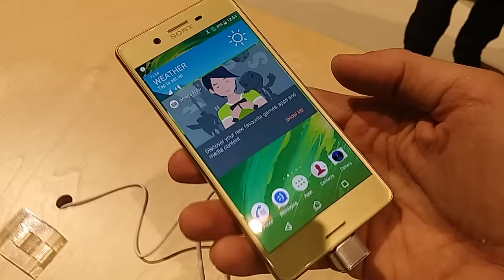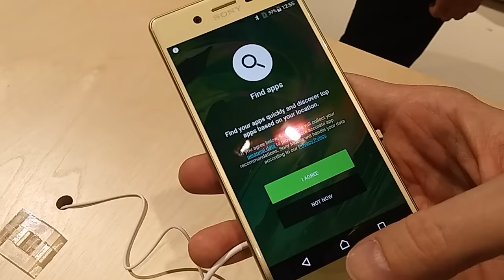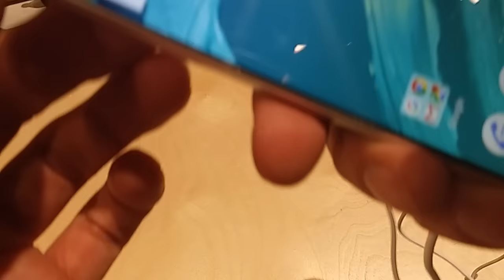Sony Xperia X [MWC 2016]